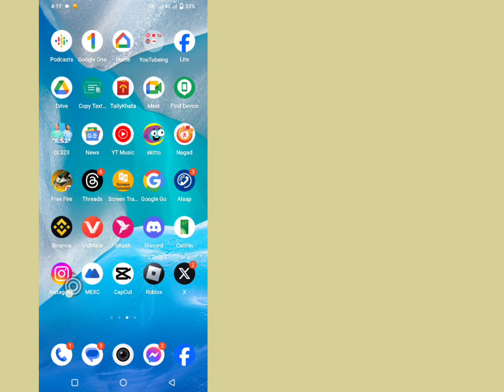როგორ გამორთოთ აქტიური სტატუსი ინსტაგრამზე| ინსტაგრამის ჩვენების აქტივობის სტატუსის ვარიანტი არ ჩანს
როგორ გამორთოთ აქტიური სტატუსი ინსტაგრამზე 2023 | ინსტაგრამის ჩვენების აქტივობის სტატუსის ვარიანტი არ ჩანს